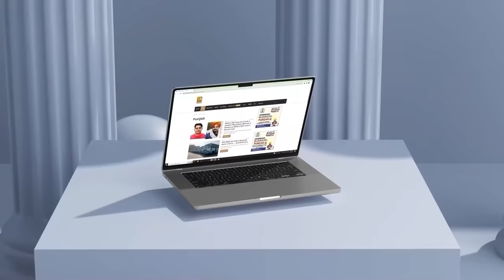Sikh Advocate ਨੇ ਖੋਲ੍ਹੀਆਂ Congress ਦੀਆਂ ਪੋਲਾਂ | Simranjit Singh | Sikh Riots | D5 Channel Punjabi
Sikh Advocate ਨੇ ਖੋਲ੍ਹੀਆਂ Congress ਦੀਆਂ ਪੋਲਾਂ,  ਸੁਣ ਲਓ 39 ਸਾਲਾਂ ਦਾ ਲੇਖਾ-ਜੋਖਾ, Raja Warring ਲਈ ਮੁਸੀਬਤ? | Simranjit Singh | Sikh Riots | D5 Channel Punjabi